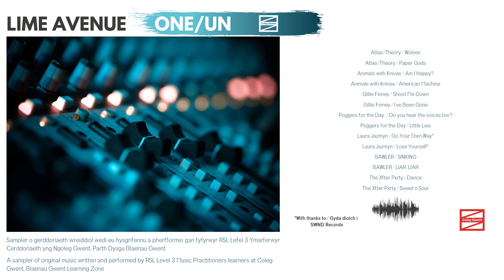14 The Xfter Pxrty Sweet n Sour